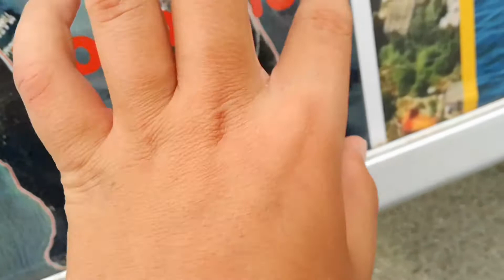W drodze do Chorwacji - Rogoznica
Rogoznica to miasto portów i wysp. Wybrałem się tam dla was. Mam nadzieję że film wam się podobał a kolejny z Chorwacji będzie już niedługo.